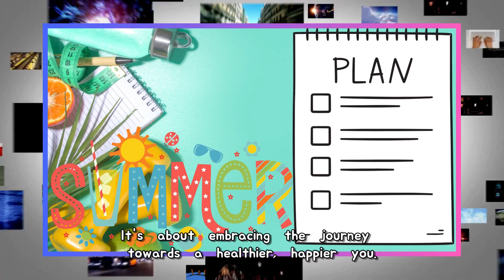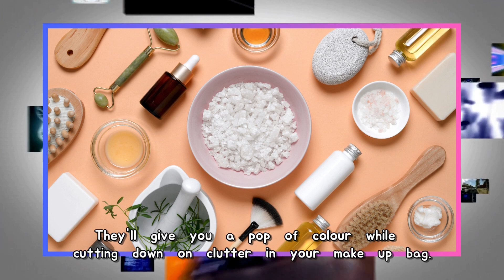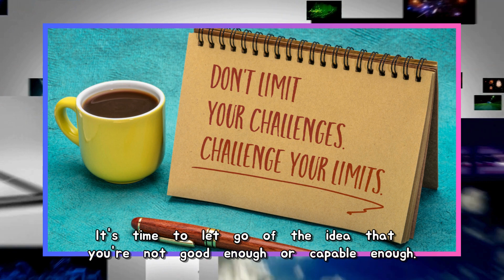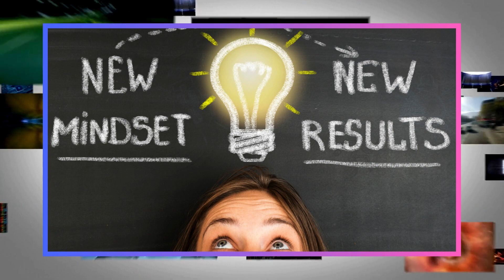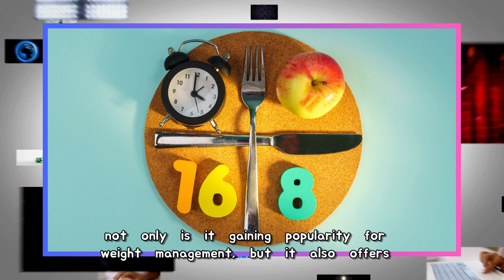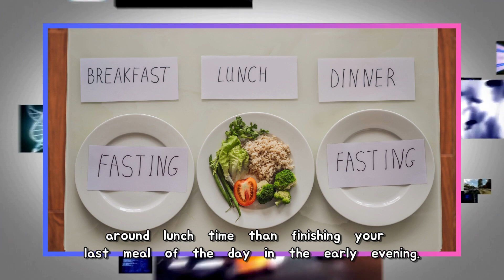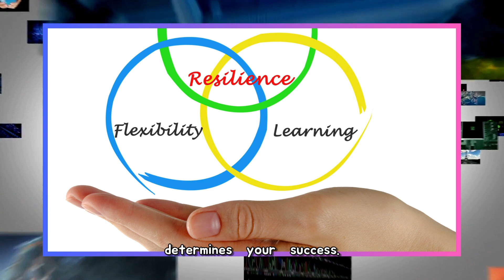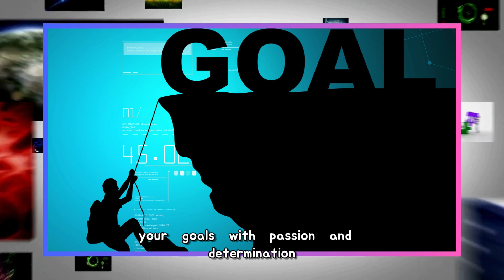How To Glow Up For Summer 2024 (12-week plan) | beauty hacks, mindset, lifestyle & feminine energy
Get ready to transform your life with our 12-week plan on How To Glow Up For Summer 2024! This video is packed with beauty hacks, mindset tips, lifestyle advice, and self-care practices to help you achieve your best self. Learn how to radiate magnetic feminine confidence and positivity as you embark on this journey of self-improvement. Watch now and start your glow-up transformation today!

These videos are packed with insights to enhance your holistic well-being. Check them out and empower yourself today.
🔔 **Don't Miss Out on Vital Women's Empowerment Insights!** 🔔
By doing so, you'll be the first to know when we release new empowering content.

Channel Description:

🌟 **GynoGenius: Empowering Women to Thrive**

Welcome to GynoGenius, where my mission is clear: empower young women globally to shape their dream lives. From overcoming insecurities to becoming self-driven and goal-oriented, I’ve transformed. Now, it’s my passion to guide YOU to do the same.

**What GynoGenius Offers:**

🌸 **Practical Guidance**: Transformative advice for self-love and growth.

🌟 **Goal Mastery**: Techniques to turn dreams into reality.

💖 **Embracing Yourself**: Finding joy in self-discovery.

🚀 **Building Confidence**: Tools to face challenges head-on.

💑 **Empowered Relationships**: Taking charge of your dating life and fostering healthy connections.

**Why GynoGenius Matters:**

Self-improvement rewrites your story, turning vulnerability into strength. My journey showcases the possibilities of purpose and empowerment.

Let's embark on this journey together! With guidance and shared experiences, GynoGenius empowers you to unlock your potential and create a life you love.

  Timestamp
0:00          Introduction
01:10       Summer Beauty Glow up Hacks
03:13       FOCUS ON YOU
05:05       Physical Glow Up Hacks
06:51       Mindset Shifts for Leveling Up
08:49       How to always look put together
10:27       Lifestyle Changes for Everyday Romance
12:38       Intermittent fasting For mental resilience & Weight Management
14:52      Success Secrets for Manifesting Your Dream Life
16:49      Building Your 12-Week Plan

1. Personal Perspectives: The content shared on this channel is based on personal experiences, research, and insights. It may not reflect every individual's views or experiences, and we encourage open-minded discussions.

2. General Information: The discussions here are meant for general informational purposes only. While we strive to provide accurate and up-to-date information, it is important to consult professionals for specific advice tailored to your unique situation.

3. Diversity of Perspectives: We celebrate diversity of thought and encourage respectful conversations. Your comments and opinions are valued; however, any disrespectful or offensive behavior will not be tolerated.

4. Not Professional Advice: The content on this channel is not a substitute for professional advice.